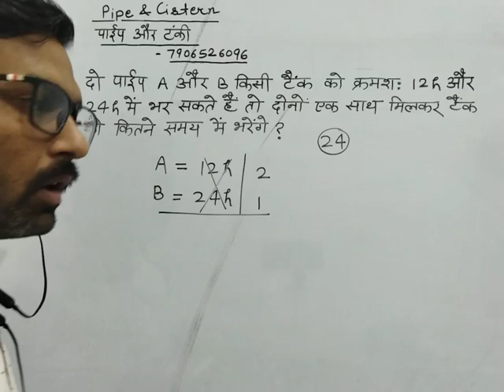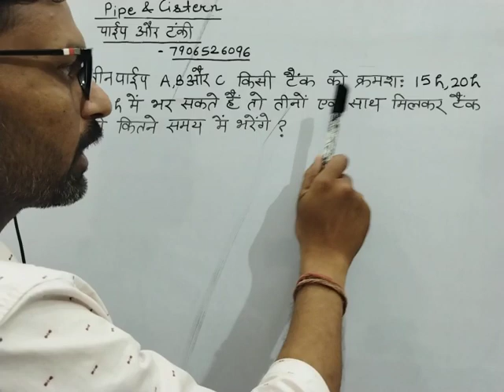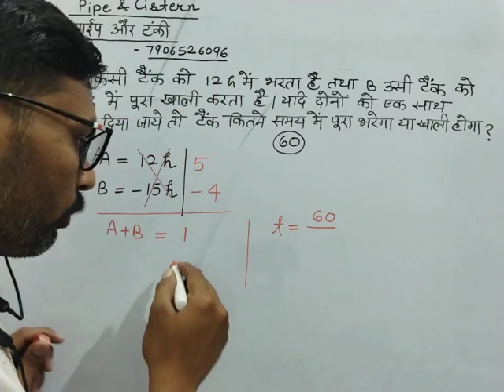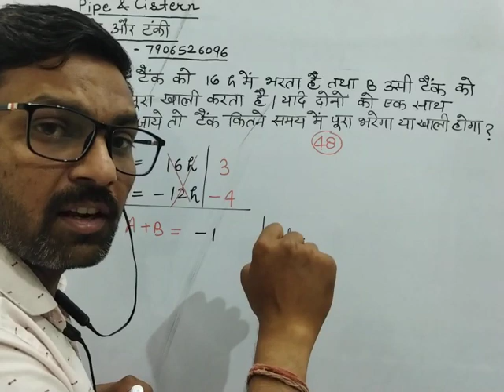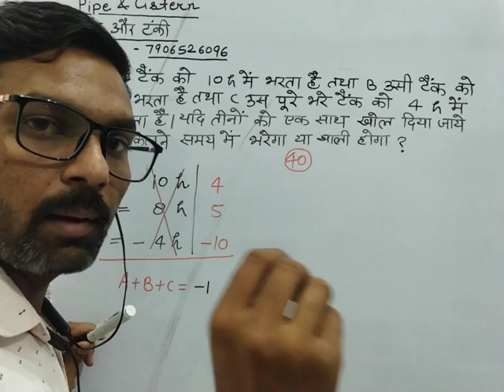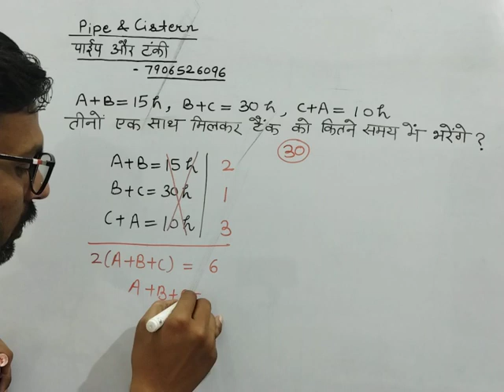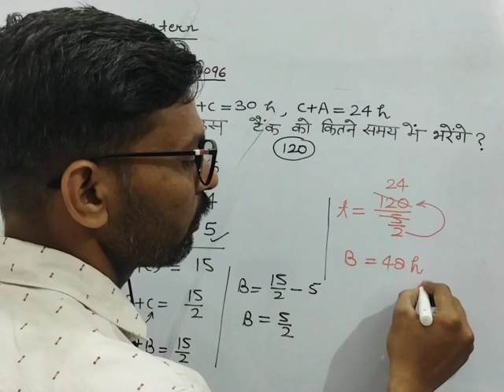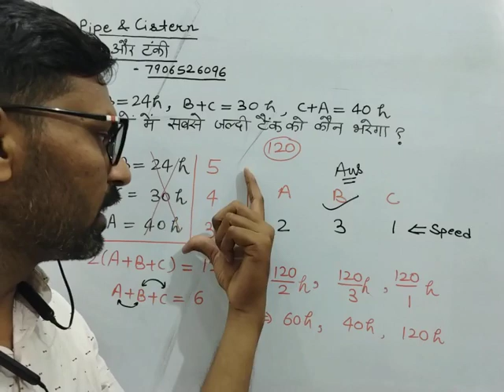pipe and cistern by Nigam chauhan sir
pipe and cistern by nigam sir
pipe and cistern by chauhan sirpipe and cistern by nigam chauhan sirpipe and cistern for bankpipe and cistern for cglpipe and cistern for sscpipe and cistern completepipe and cistern in hindipipe and cisternpipe or tanki